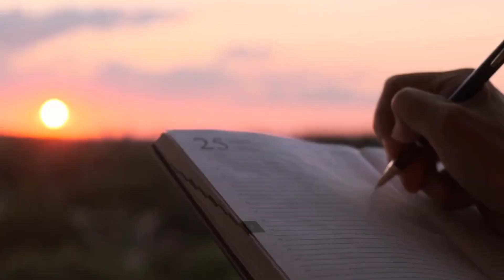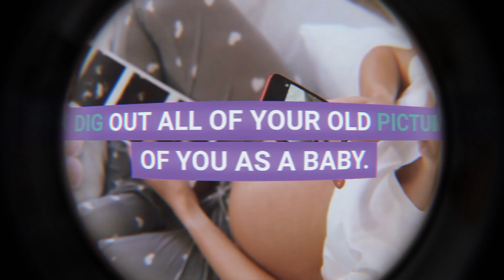THERE ARE 29 EASY WAYS TO GET CLOSER TO YOUR BABY (For Babies)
Discover the 29 simple yet endearing methods to build an unbreakable bond with your newborn. Playing, snuggling, and spending time with your child are not only enjoyable but also essential to raising a healthy child. Learn the secrets of creating a solid bond with your child as we discuss practical strategies and the significant influence that early bonding has on enduring connections.

Have you ever pondered why the look on your baby's face draws more attention than any successful film? It's a biological propensity for happiness in each other's company, not a coincidence. Establishing a solid bond from an early age will help your child form lasting relationships later in life. Learn about the research that connects a strong attachment during infancy to fulfilling relationships as an adult and how your behavior now affects your child's emotional health.

We offer you these 29 different techniques to strengthen your bond with your child as you embark on the amazing path of motherhood. Every technique offers a chance for happy connection, from maintaining eye contact when feeding to arranging a soundtrack for special occasions. Accept the adventure of motherhood with the knowledge that there is no one-size-fits-all method for developing a bond with your child; as long as you're enjoying the moments, your child will sense the security and happiness that promotes a permanent and organic bond. Watch now to experience the happiness of developing a bond with your child! ParentingJoy BondingWithBaby ParentingTips"

THERE ARE 29 EASY WAYS TO GET CLOSER TO YOUR BABY.

"Welcome to 'For Babies' – Your Ultimate Destination for Health, Care, and Fun! 🍼👶

Looking for a one-stop resource for all things baby-related? You've come to the right place! At 'For Babies,' we curate a wide range of content dedicated to the health, care, and entertainment of your little ones. From expert tips on baby health and nurturing to hilarious and heartwarming videos that will bring a smile to your face, our channel is designed with both parents and babies in mind.

👶 Expert Health Insights: Explore in-depth guides on baby nutrition, developmental milestones, and common health concerns. Our expert advice ensures you're well-informed about your baby's well-being.

🍼 Comprehensive Care Tips: Discover practical tips and tricks for diapering, feeding, sleep routines, and more. We're here to make parenting a little bit easier for you!

😄 Laugh Out Loud Moments: Need a break from the everyday hustle? Dive into our collection of funny and adorable baby moments that are sure to brighten your day.

🎉 Interactive Community: Join our vibrant community of parents, caregivers, and baby enthusiasts. Share your experiences, ask questions, and connect with others who are on the same parenting journey.